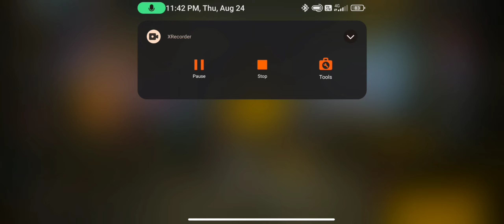FREE FIRE Rank Push Season 2 Part 13-Ajj phir hua bohot bura minus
freefire
free fire apk
free fire max download apk
free fire update
free fire apk download 2022
free fire download apk
open free fire
ff apk

Thank you for watcging my gameplay guys hope you all like it